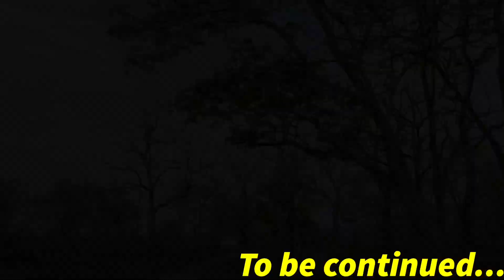A day with family at Mountain Trails Resort Ooty - Day 2 | Travel Vlog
Details:
Mountain Trails Ooty
Address: ooty, 755, perar, t.mynalai, Ooty, Tamil Nadu 643001
Location: